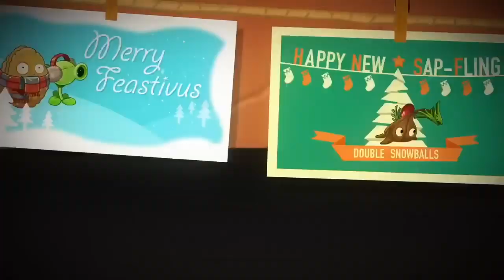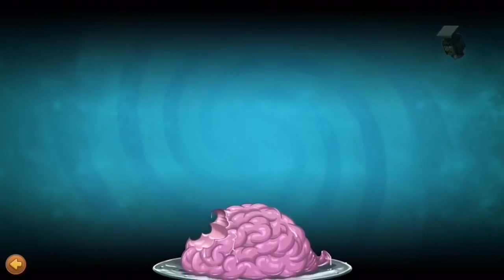Plants vs Zombies 2 BOOSTERAMA Arena Battlez Year-end Season 9 Missile Toe (PvZ Week 94) OVER 1.4Mil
Low Level Plants - Mostly Level 3 Plants
New Premium

Enjoy Gaming!!! 😆

ARENA:
Get ready to engage in Battlez in Plants vs. Zombies 2! It’s time to see whose gardening skills are the best in the backyard. In Battlez, you’ll be pitted in a head-to-head match with another player to see who can score the most points while defeating Zombies.

This week featured plant in Battlez Week 94:

Missile Toe is a premium plant in Plants vs. Zombies 2, tied to the 2016 Feastivus event. She acts like a Banana Launcher but she can slow down Zombies in a 3x3 radius as an added effect. She is also immune to the chilling effect in Frostbite Caves (except in Plants Vs. Zombies 2: Chinese version) but can't warm up other plants, similar to Cold Snapdragon, as they are all cold plants. After firing, Missile Toe will be disabled for 20 seconds before she can fire again.

Plant Food effect
When given Plant Food, she will launch four cold blasts at random targets on the lawn.

Winter-mint effect
When boosted by Winter-mint, Missile Toe will deal an additional 2000 DPS per missile, its missiles will freeze zombies for seven seconds on impact, its chill duration will increase to 30 seconds, and its reload rate will decrease to twelve seconds.

Plants vs. Zombies 2: It's About Time (sometimes referred to as Plants vs. Zombies 2) is a 2013 free-to-play tower defense video game developed by PopCap Games and published by Electronic Arts. It is the sequel to Plants vs. Zombies, and was released worldwide on Apple App Store on August 15, 2013 and Google Play on October 23, 2013.

Go head to head with players around the world to see who can score the most points per level. Select your own plants and play to win, scoring more points based on the strength of your team and how many zombies you defeat. Beat your opponent’s score to earn Crowns that help you level up on the League leaderboard. Add to your win streak to win awesome rewards and advance through each League to become the ultimate lawn defender!

pvzARENA
battlez this week
week88battlez
zomboss battlez
pumpkin
boosted battlez
boosterama